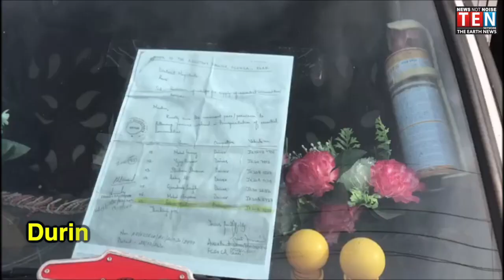During Lockdown, Reasi Administration providing home delivery of vegetables